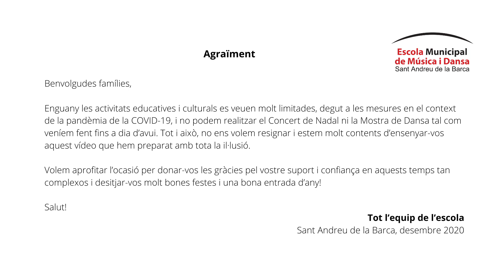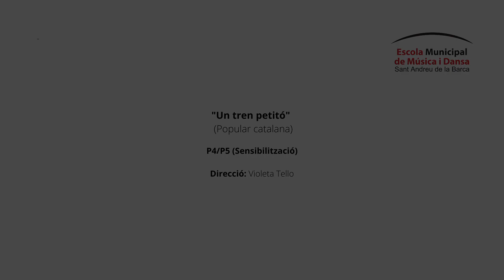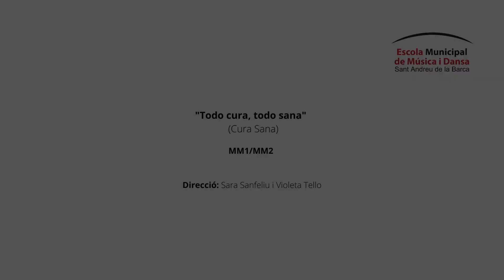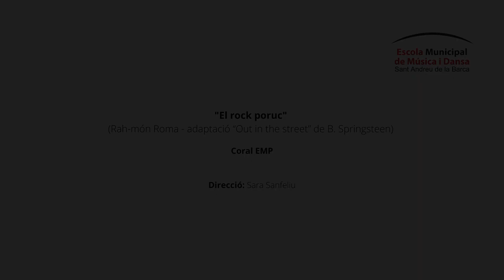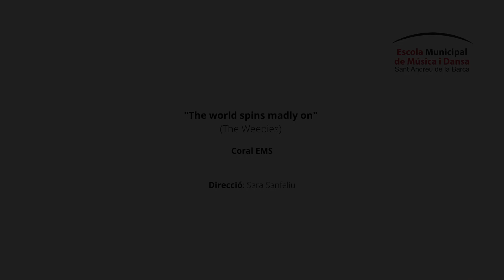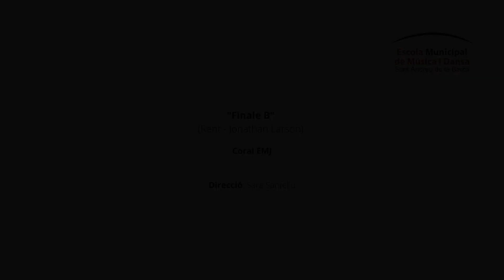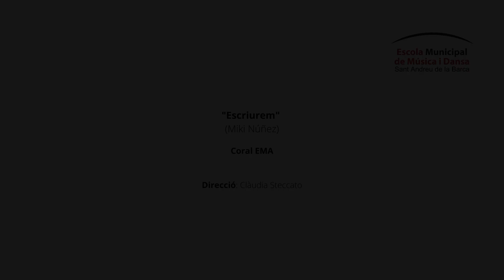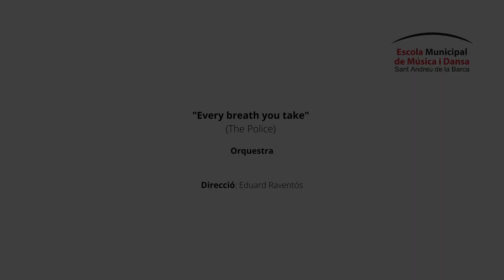CONCERT DE NADAL 2020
Enguany les activitats educatives i culturals es veuen molt limitades, degut a les mesures en el context de la pandèmia de la COVID-19, i no podem realitzar el Concert de Nadal ni la Mostra de Dansa tal com veníem fent fins a dia d’avui. Tot i això, no ens volem resignar i estem molt contents d’ensenyar-vos aquest vídeo que hem preparat amb tota la il·lusió.